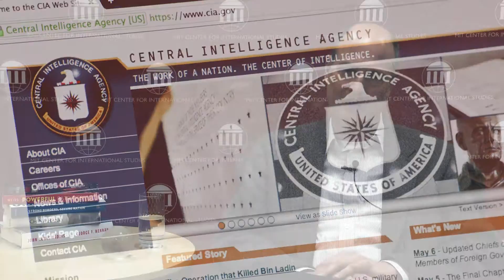Research Recap with Paul Heer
Research Recap highlights recent work that is being done at MIT's Center for International Studies.  This episode features CIS Robert E. Wilhelm fellow Paul Heer.

Dr. Heer served as the National Intelligence Officer for East Asia—the senior analyst of East Asian affairs in the US Intelligence Community—in the Office of the Director of National Intelligence from 2007 to 2015. A career officer of the Central Intelligence Agency's Directorate of Intelligence, he began that career in 1983 as a political and foreign policy analyst on Southeast Asia before specializing on China as an analyst and analytic manager. He served on the staff of the President's Daily Brief, and as a member of the CIA's Senior Analytic Service and the Senior Intelligence Service. Dr. Heer was the Visiting Intelligence Fellow at the Council on Foreign Relations during 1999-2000 and was subsequently elected a Life Member of the Council.

He holds a B.A. degree from Loras College in Dubuque, Iowa; an M.A. in history from the University of Iowa, and a Ph.D. in diplomatic history from The George Washington University.

Dr. Heer will spend his time at MIT researching and writing on US relations with East Asia, both contemporary and historical, and Chinese political and foreign policy developments. He will also meet with faculty and students to discuss issues related to East Asia.

"It is an honor to welcome Paul to MIT. He will be bringing with him a wealth of knowledge in East Asian affairs that will greatly benefit the CIS community. We hope he finds his time here equally rewarding." said Richard Samuels, director of the Center for International Studies and Ford International Professor of Political Science at MIT."

A generous gift from Robert E. Wilhelm supports the Center's Wilhelm fellowship. The fellowship is awarded to individuals who have held senior positions in public life and is open, for example, to heads of non-profit agencies, senior officials at the State Department or other government agencies, including ambassadors, or senior officials from the UN or other multilateral agencies. Previous Wilhelm fellows include: Ambassador Barbara Bodine, Ambassador Frances Deng, Admiral William Fallon, and Yukio Okamoto, a former special advisor to the prime minister of Japan.